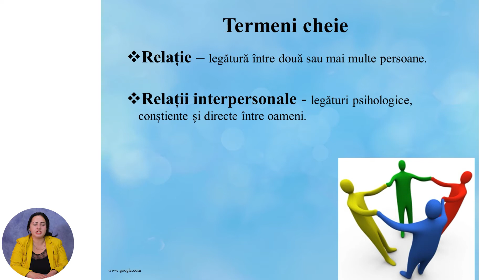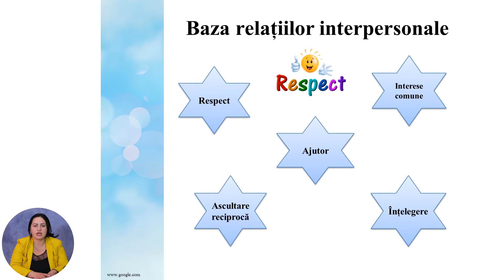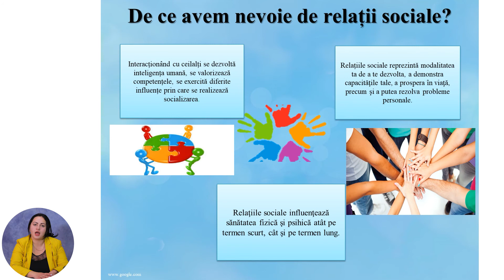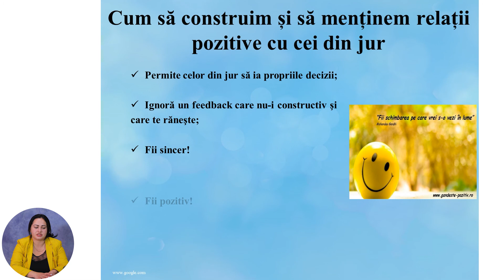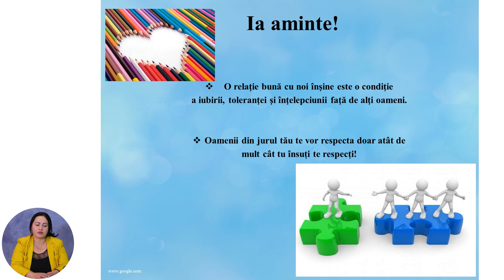Dezvoltarea personală, Clasa a V-a, Construirea podurilor în relație cu ceilalți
Tema: Construirea podurilor în relație cu ceilalți
Profesor: Lungu Olivia
Autor: Lungu Olivia